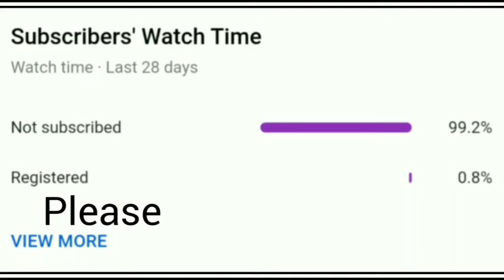POKEMON UNTIL I GET A POKE BALL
Just a simple gameplay.

Pokemon but the raw file is 40 minutes.

It's a me, Flonk!

Músico: Rook1e